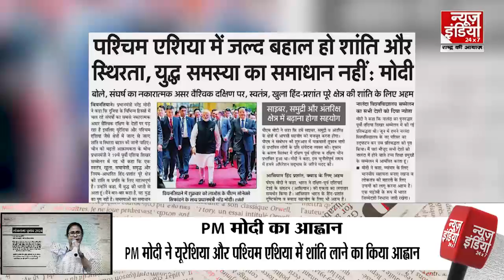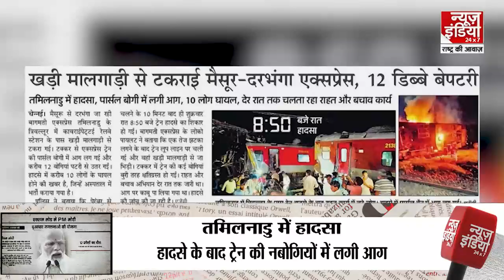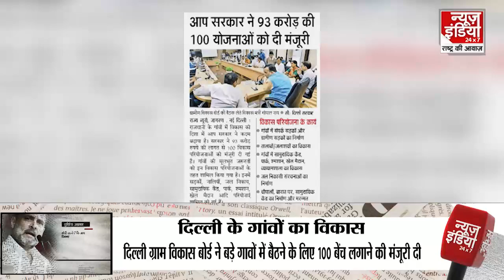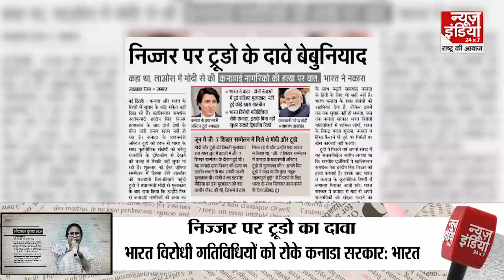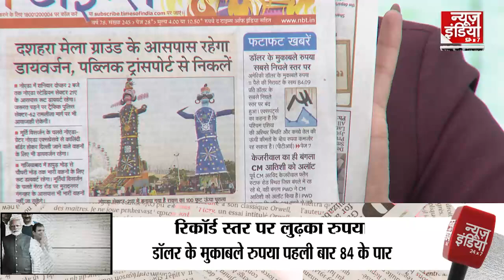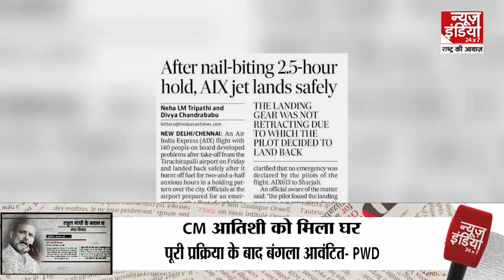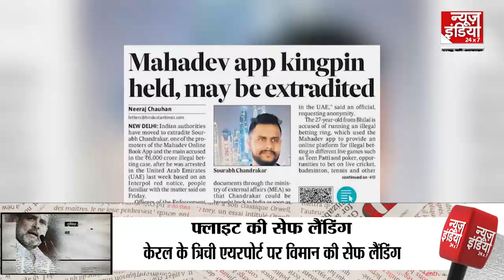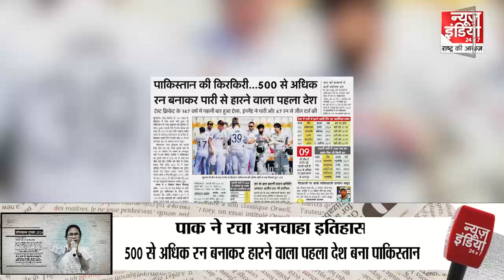Surkhiyan Akhbar Ki: जानें अखबार की ताजा खबर, कहां क्या छपा ? | Noel Tata |Tamil Nadu Train Accident